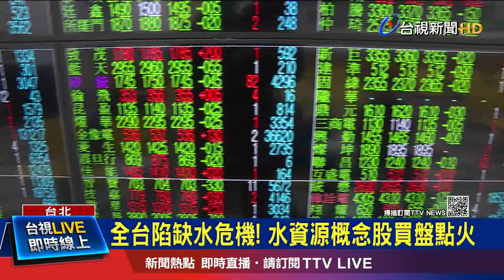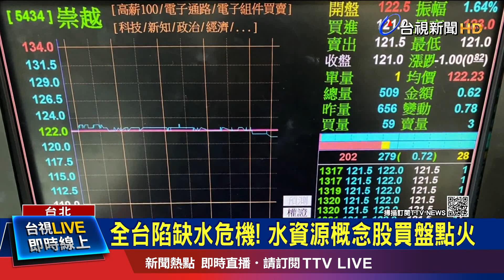半導體廠水車陸續起跑! 水車均價漲三成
全台水情告持續拉緊報，氣象專家【彭啟明】就預估，5、6月的缺水狀況恐怕還是會延續。不過隨著限水壓力升溫，國內半導體廠紛紛啟動水車購水，不僅帶動水車的行情【價漲3成】，就連能夠預測天災的風險顧問產業，也受惠於科技廠的訂單需求，帶動商機噴發。